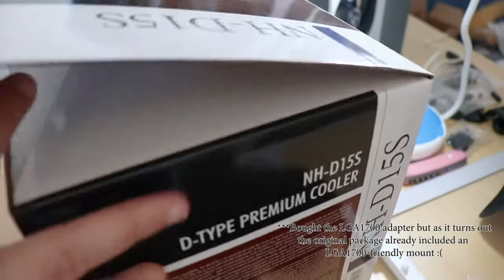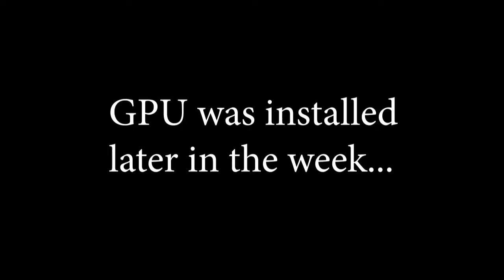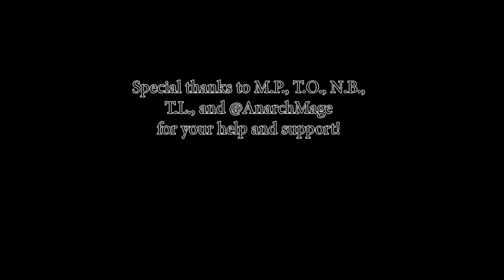REAL PC Build 2022!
No frills, no fuss time-lapse.
For enthusiasts, anyone who would like to share in the success of a build, and anyone looking for a complete guide to building a 12th generation Intel PC.

It was hard to find videos on how/where to plug cables and also a build with air cooling nowadays, so I wanted to show this for anyone else who had any questions. I built this on a big wooden desk and with an Ikea screwdriver, no fancy mats or tools. You can do it, too!

Parts and Specs:
case/chassis: Corsair 4000D Airflow
motherboard: MSI Pro Z690A WiFi (LGA1700)
CPU: Intel i9-12900K (Alder Lake)
RAM: 2x16GB G.Skill Trident Z5 DDR5-5600
memory: Samsung EVO Plus 970 1TB
cooler: Noctua NH-D15S
power unit: Corsair HX 850W
graphics: Radeon R9 290X (placeholder for when the GPU shortage ends...)